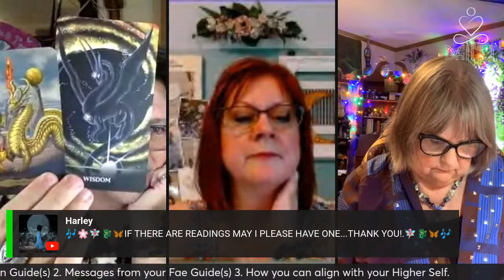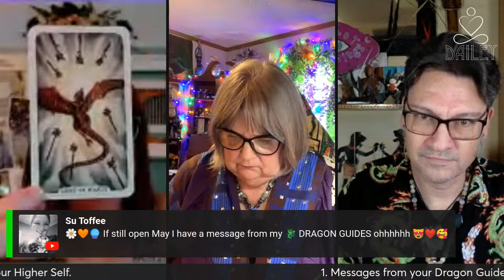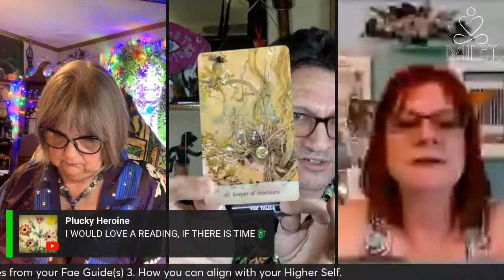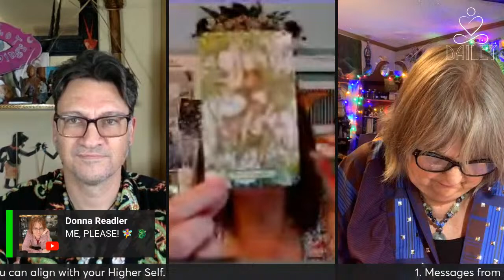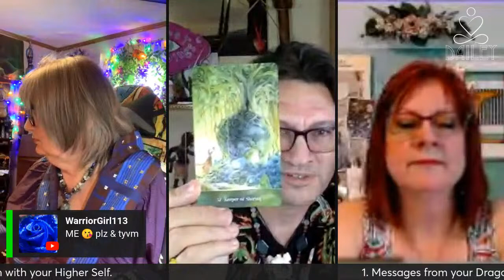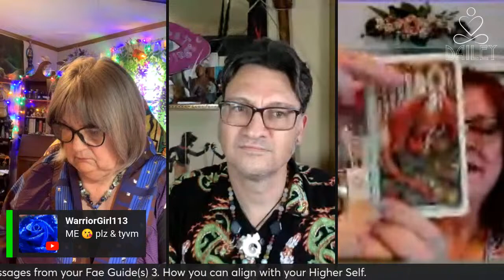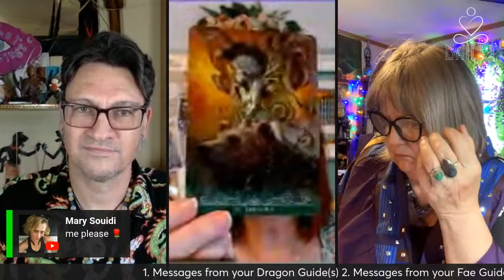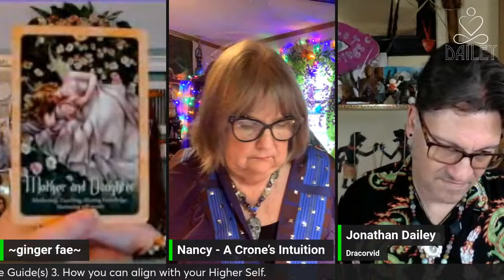Dragon Fae Readings with ginger fae and Nancy - a Crone's Intuition.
Help me welcome Ginger and Nancy to my channel for some readings (for entertainment only) channeled from the Fae and Dragon Realms!

Nancy - a Crone's Intuition

A Vintage Hippie Crone who is drawn to Tarot, Oracle cards, Crystals and Mother Nature.  Life is precious.💝🙏🏻

Links

Amazon Wishlist

ginger fae's links!

If you use this link to set up your own StreamYard, it helps keep this channel going! You'll get a $10 credit and once you spend $25, Jonathan will get a $25 credit.